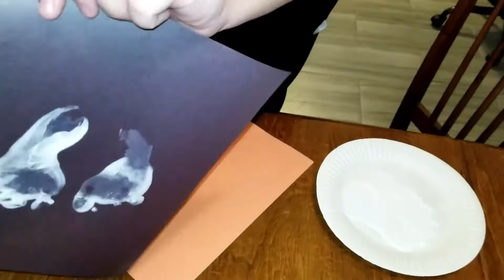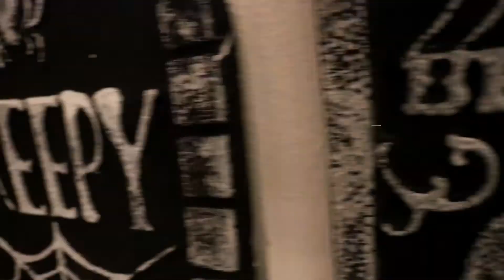Quarantine Halloween l Vlog 184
Happy Halloween!  As this was our son, Mason's first real year understanding Halloween, but we weren't able to go Trick-or-Treating, so we did our best to make it special.  We filled our day with spooky activities by dressing up, painting, and doing a scavenger hunt.  Hope you guys enjoy.

Question of the day: What'd you do for your Halloween this year during quarantine?